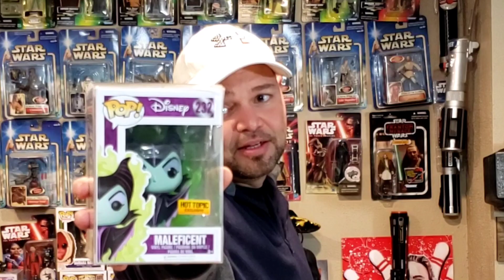YOUTUBER FUNKO POP MYSTERY BOX!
Today I open a funko pop mystery box from babytaz84. I also open a letter from below average gaming dad. did I unbox something sweet? lets see!